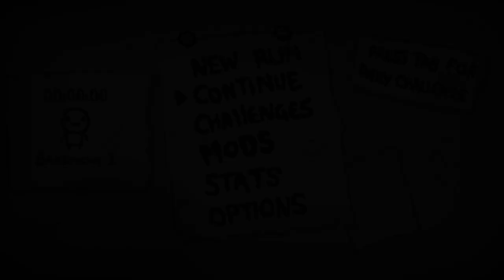😊 The Binding of Isaac *voy avanzando* 💪 gameplay español | Sofirst 20 Gaming🎮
👋¡Hola ositos! Hoy te traigo el juego que tanto os mola como a mí: The Binding of Isaac, es un juegaso la verdad, me está encantando. Espero que te guste este nuevo vídeo🙌
💕Sofirst 20 Gaming, creo entretenimiento con videojuegos haciendo gameplay en español en YouTube España💕
👇si quieres ver más contenido mío aquí tienes unos vídeos interesantes👇